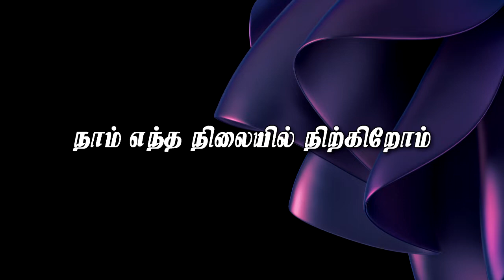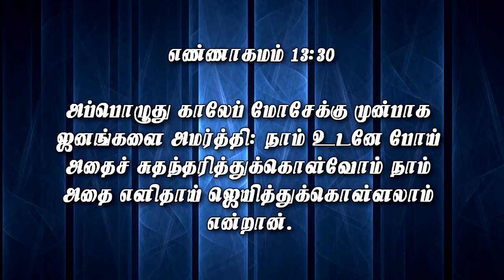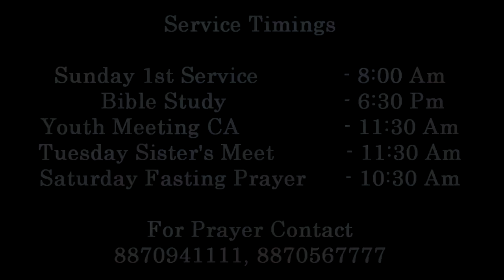நாம் எந்த நிலையில் நிற்கிறோம் || Pr.Joel Sam Paul || 24 June 2022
Sunday Service Timings:
1st Service - 8.00am {Live Stream}

Account name :V.J.Paulus
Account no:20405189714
IFSC code. : SBIN0001619
Bank.      : State bank of India
Branch.  : Palayamkottai

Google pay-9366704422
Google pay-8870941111